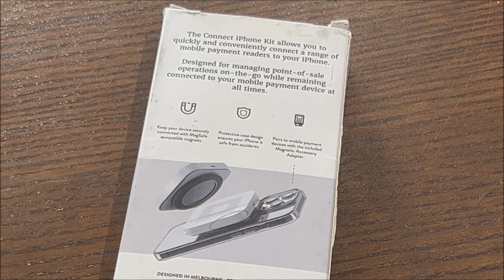Proper Connect iPhone 13 Kit Best Price Perth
Lowest Perth Price $1 @
Officeworks East Victoria Park
Address: 343 Shepperton Rd, East Victoria Park WA 6101

Purchase Date 24 August 2023